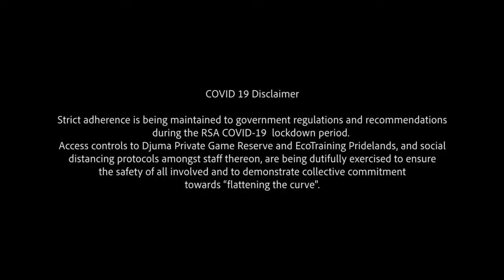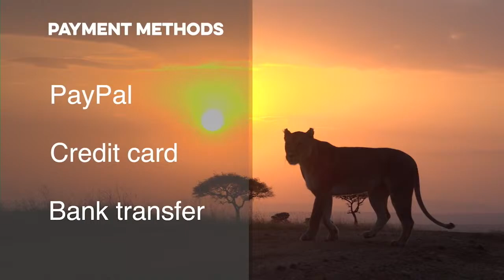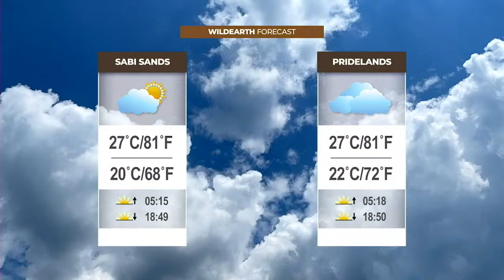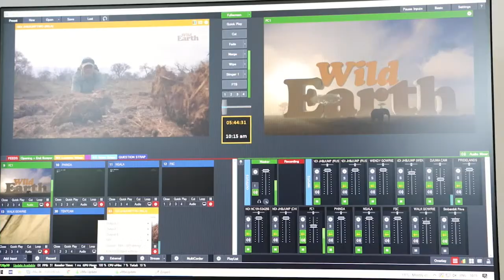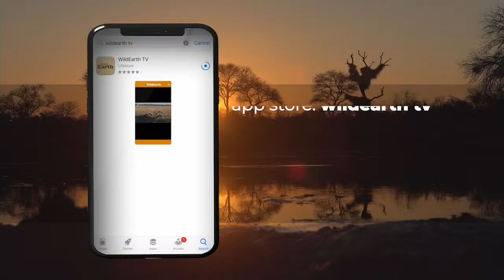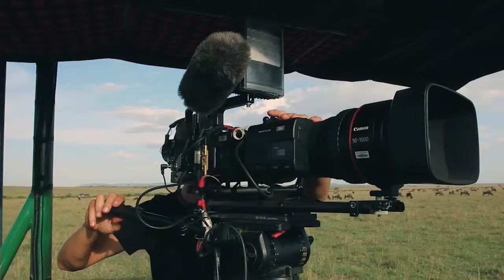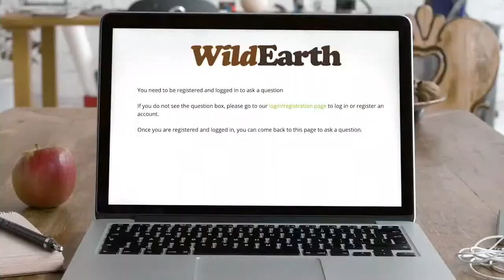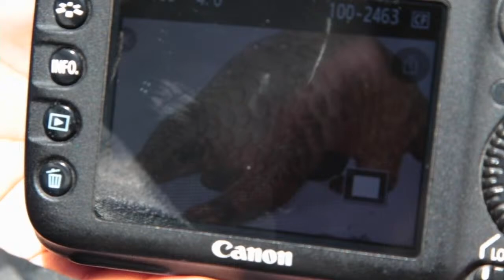WildEarth - Sunrise Safari - 12 January 2022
From the Sunrise Safari on Friday, December 17th, the chat on the YouTube live streams will be deactivated and only the first hour of each safari will be broadcast on YouTube.

The full safaris and the LIVE channel can be viewed on wildearth.tv, where you can also chat and ask questions

Recorded safaris will also be available in the WildEarth apps and on our website.

January 2022 Times